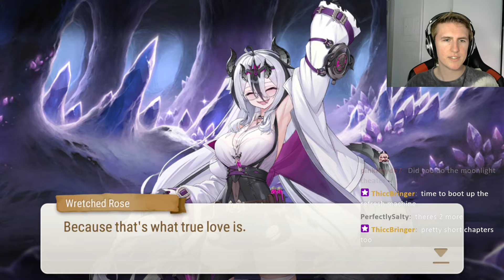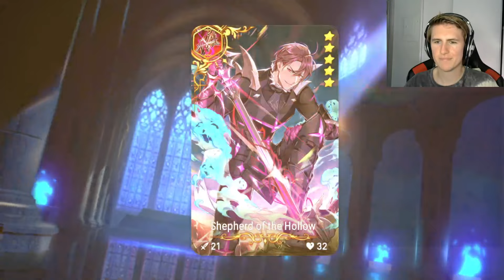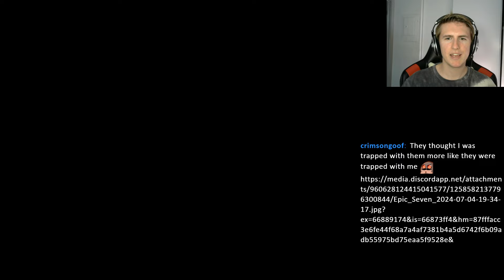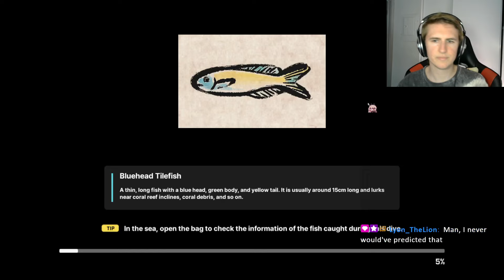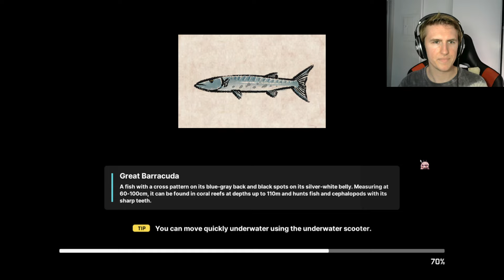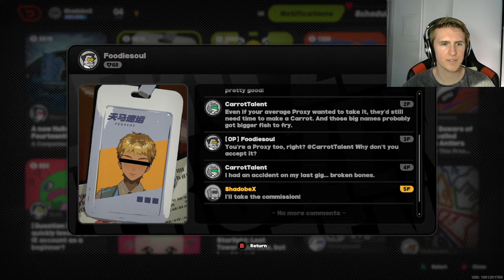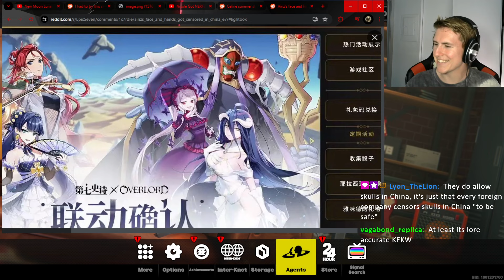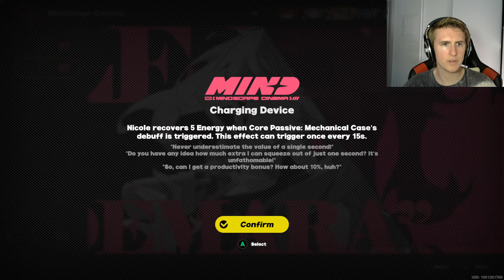E7/NIKKE/ZZZ Once more~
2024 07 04